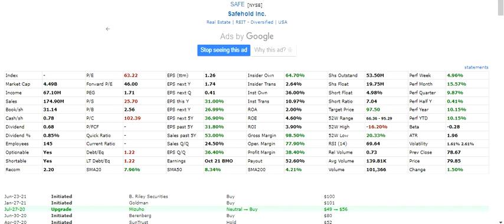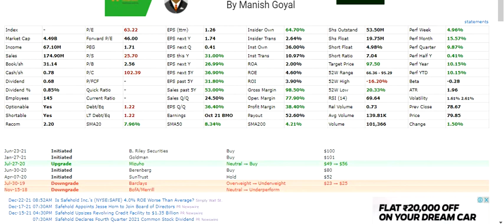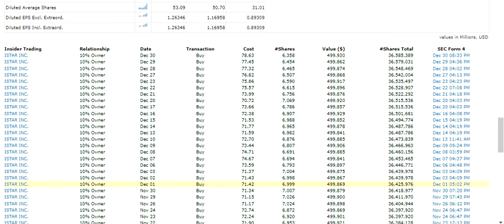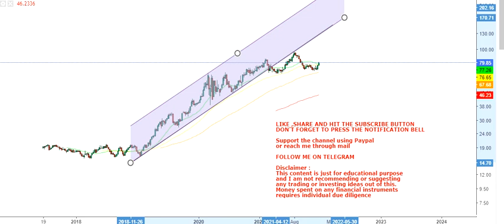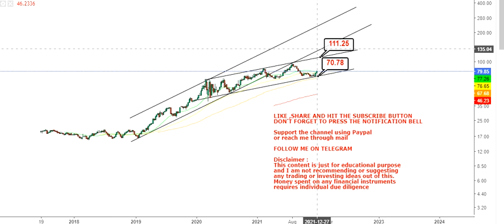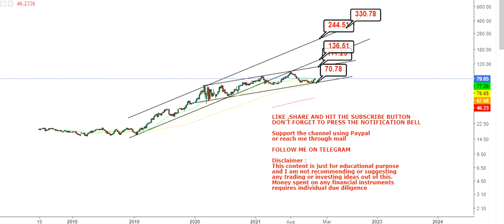SAFEHOLD INC STEADY PERFORMER | SAFEHOLD INC STOCK | SAFEHOLD INC STOCK PRICE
SAFEHOLD INC STEADY PERFORMER | SAFEHOLD INC STOCK | SAFEHOLD INC STOCK PRICE | SAFEHOLD INC STOCK NEWS |  | SAFEHOLD INC STOCK FORECAST
About the video: Hello friends, in this video of my You Tube Channel, I am going to discuss about SAFEHOLD INC STEADY PERFORMER | SAFEHOLD INC STOCK | SAFEHOLD INC STOCK PRICE | SAFEHOLD INC STOCK NEWS |  | SAFEHOLD INC STOCK FORECAST

About the channel:
I will provide educational, informative and stock/financial market (satyajitdasgupta,safehold,safe) related contents in this channel